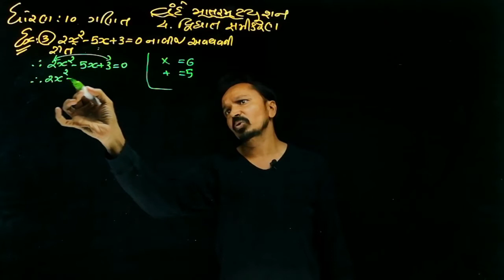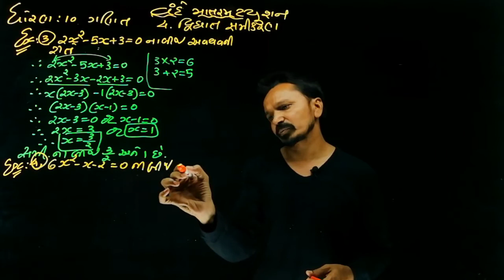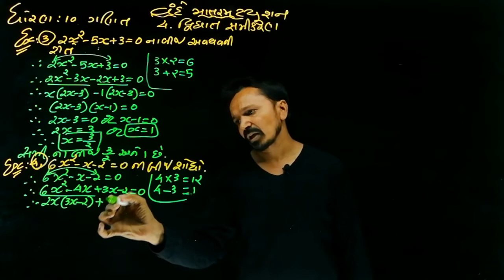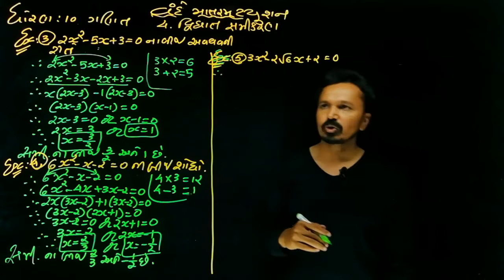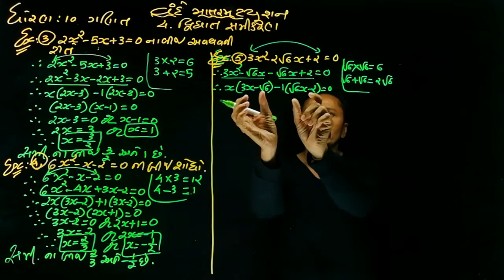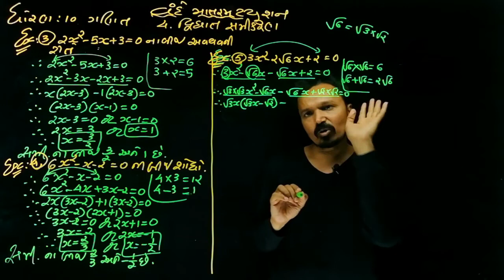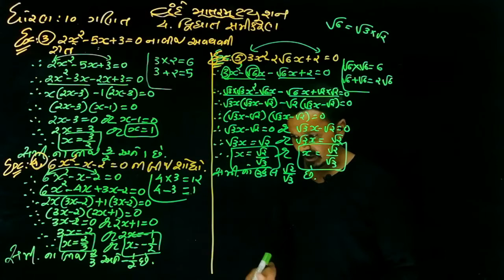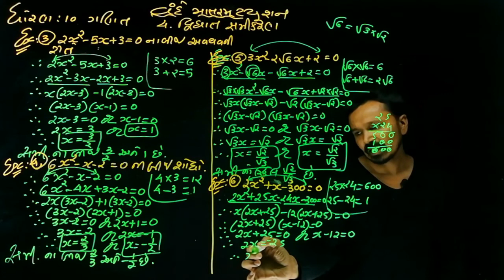ધોરણ 10 ગણિત 4.દ્વિઘાત સમીકરણ 4.2